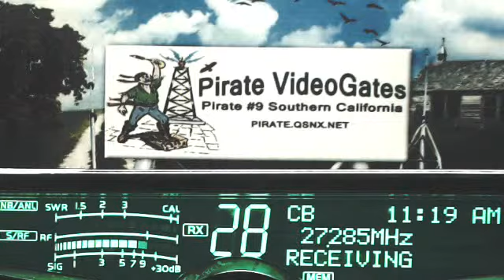Gator Topeka KS, 559 BullDog MO, 148 CanRumbler BC, DD DeputyDog AL, AudioJunkie TN